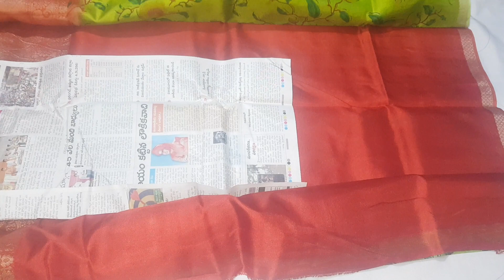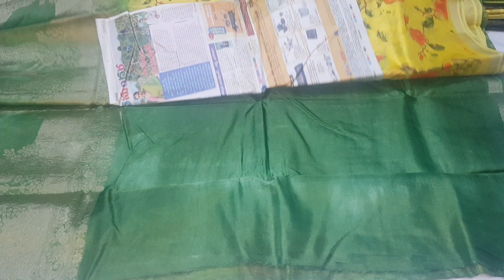Jute Georgette sarees😍big peacock kanchi boarder😍 9885924146😍1799 freeship